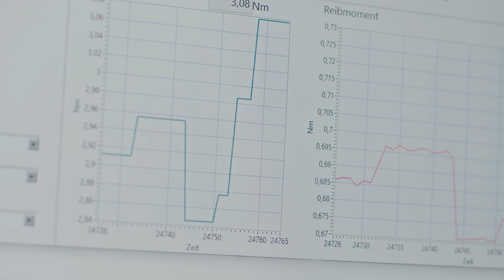Leistritz Hygienic Pumps - Manufacturing highly efficient hygienic screw pumps for the food industry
Take a peak behind the scenes "where the magic happens".

Leistritz Hygienic is proud to supply screw pumps of the highest quality for the food and beverage industry. Every pump in our HYPER series is thoroughly tested and certified before being delivered to you.

Ready for a Revolution?

Come in and find out more about Leistritz HYPER Technology for Hygienic Pumps
Changing the high tech game: The HYPER technology of our new HYPER pump series sets the pace in performance standards. Strong on performance, gentle on your product and plug-and-play operation are just three major benefits that take your productivity and quality to a new level.
The HYPER level.

About Leistritz Pump Technology
Leistritz is one of the pioneers in the field of screw pumps. We have been developing and producing our products since 1924 and have the most comprehensive production program in this field today. Let us know your pumping task and we will have the suitable solution for you - this is the credo we live by every single day. With the modular structure of our ranges and our application expertise, we offer our customers an economical and efficient solution for their pumping tasks.

Leistritz screw pumps are at the heart of a wide variety of applications and processes, and can be used in virtually all industry sectors. Modern quality and environmental management systems, the latest development tools and perfection in production engineering ensure our high quality standards.